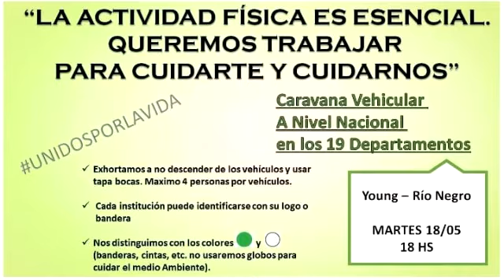Caravana por reapertura de espacios para actividad física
Se llevó a cabo éste martes 18 en Young